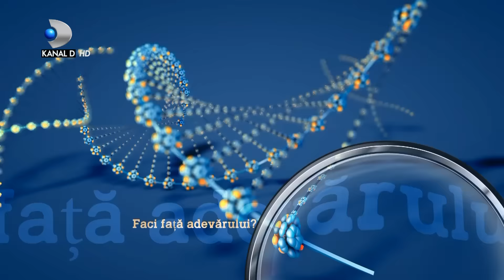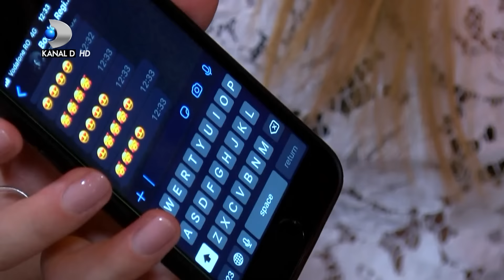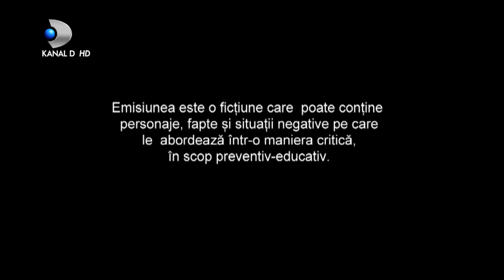In cautarea adevarului(16.10.2020) - Editia 355 | Sezonul 3 | Luni - vineri, de la 13:00, la Kanal D